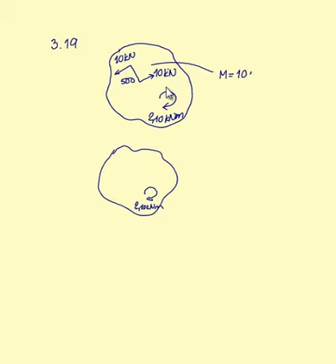Uppgift 3:19 (Teknologi A Mekanik)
Teknologi A Mekanik Sven Malmendal